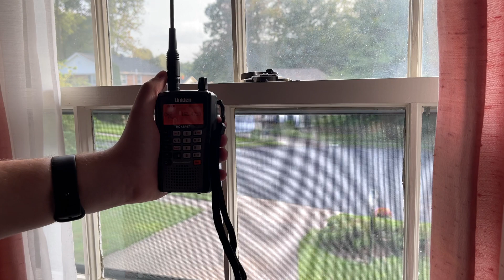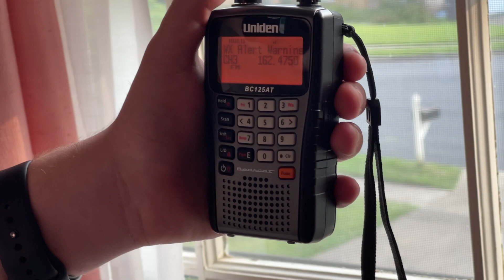Severe Thunderstorm Warning - EAS 189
Oh god here’s Jon